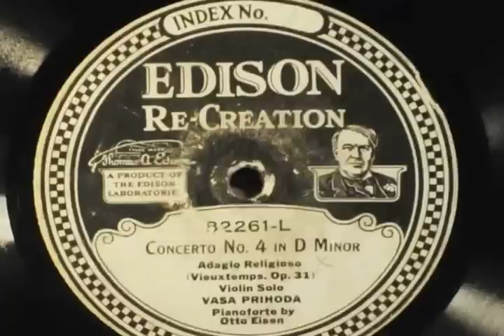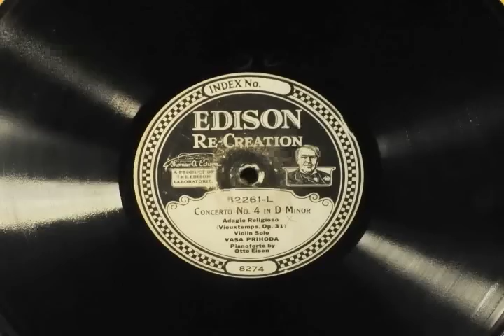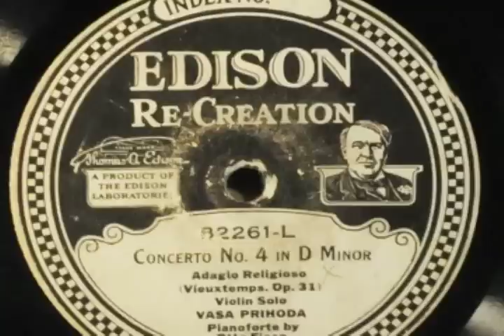Prihoda plays Vieuxtemps -1 Adagio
Vasa Prihoda plays Adagio Religioso from Violin Concerto No. 4 by Vieuxtemps on Edison Diamond Disc.